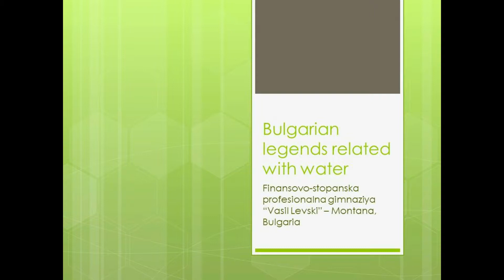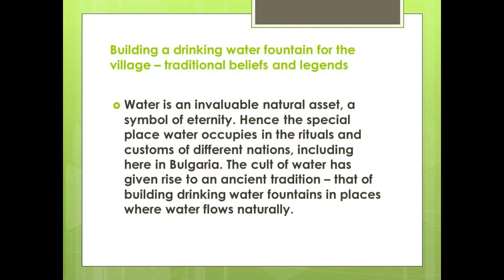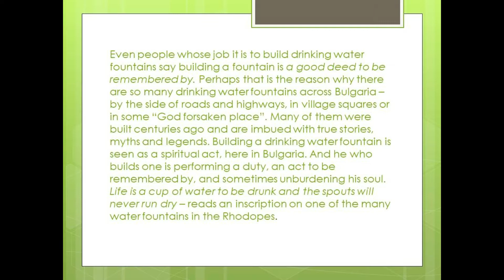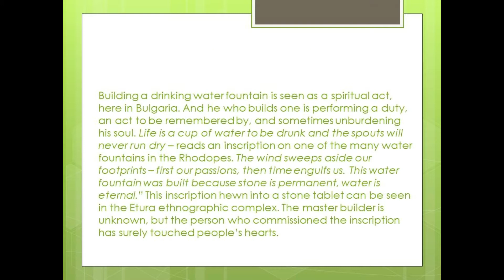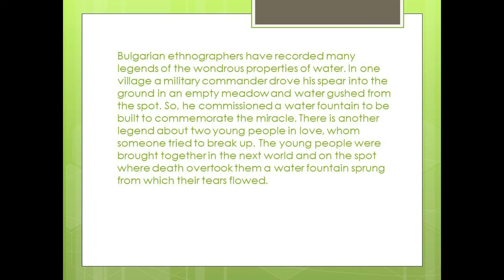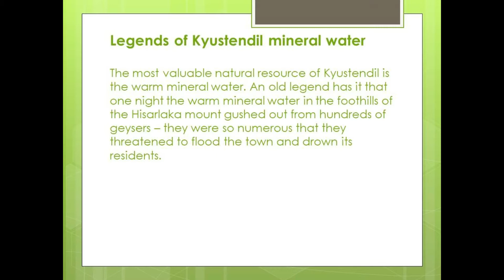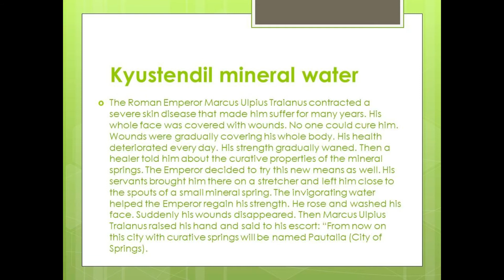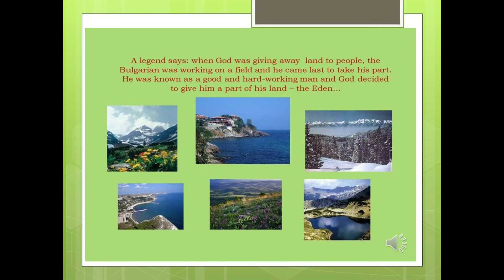Bulgarian tales and legends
Project:
Water - our precious treasure